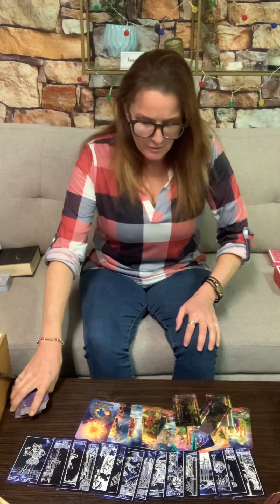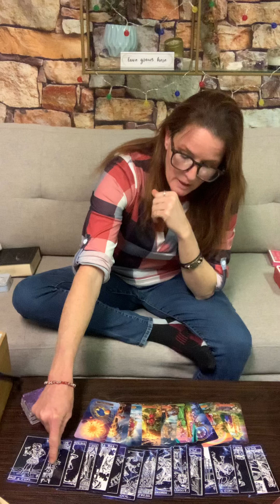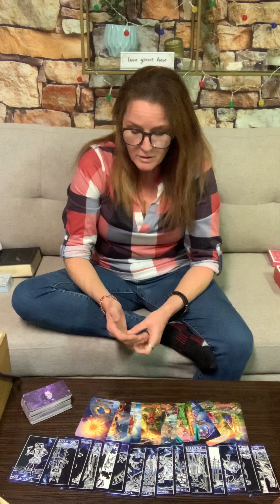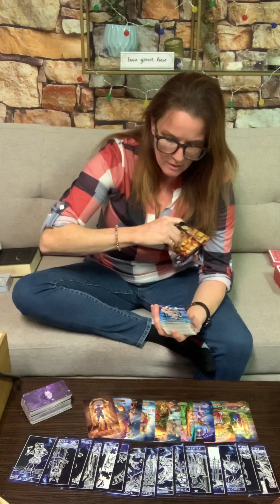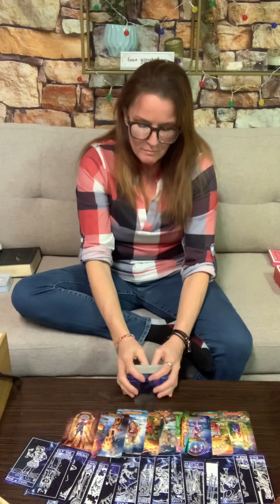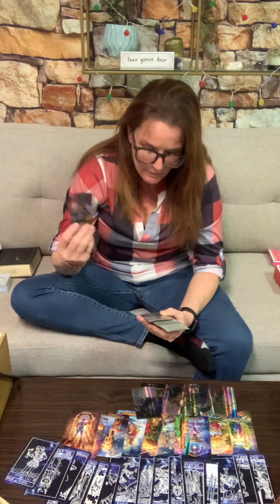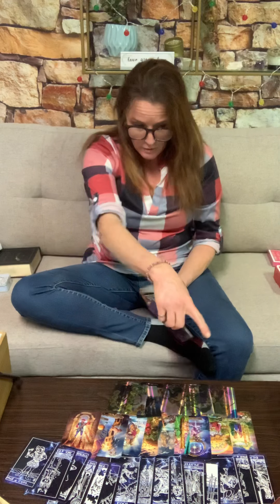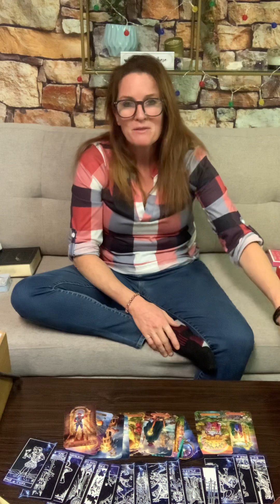Aris you both will get a new prospective.